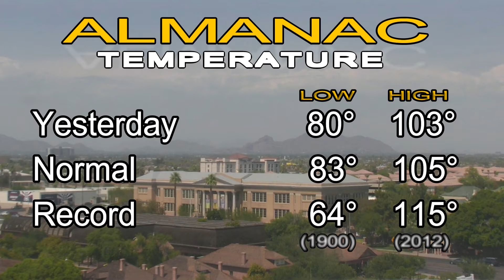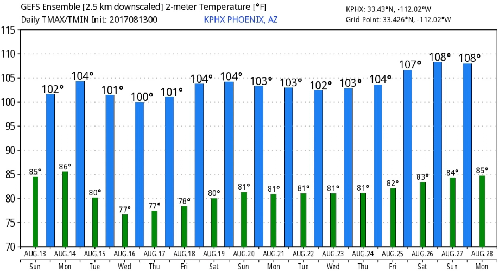August 13, 2017 Phoenix, Arizona Weather Discussion